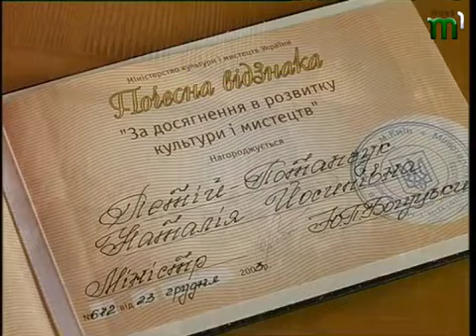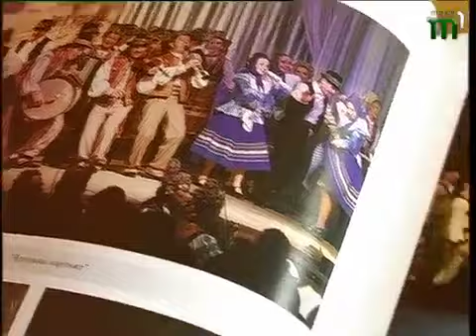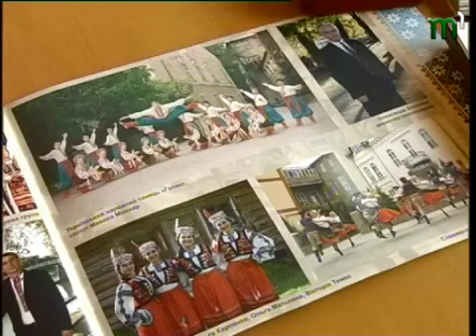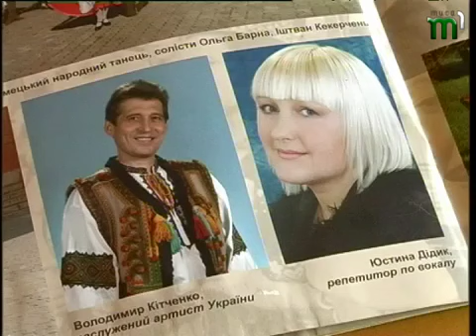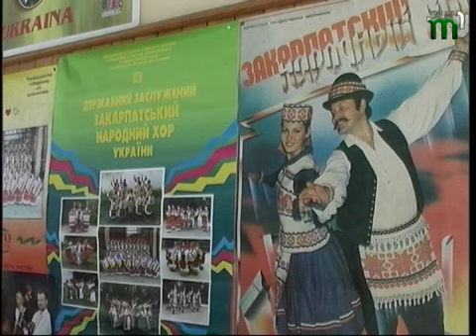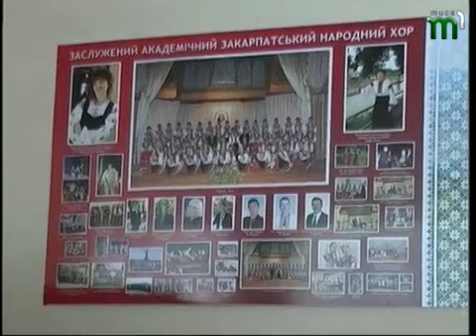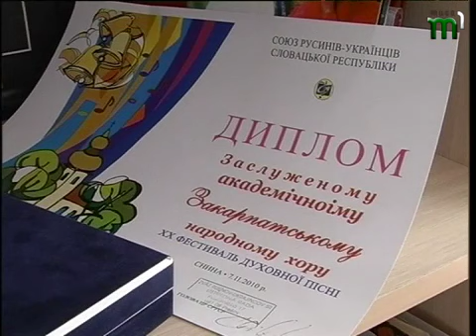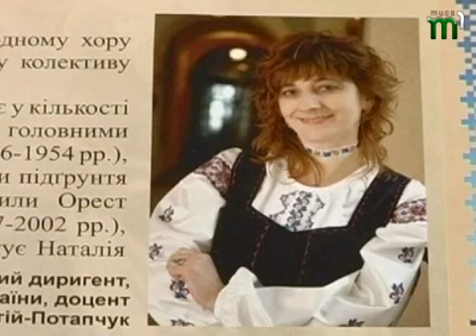Тиса-1."Русинська родина". Н.Петій-Потапчук (15.12.2012)